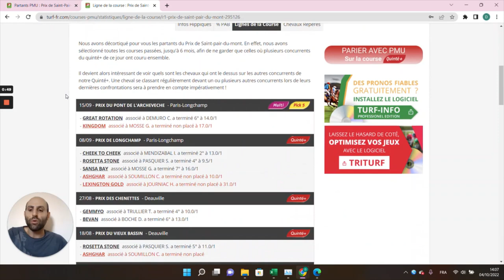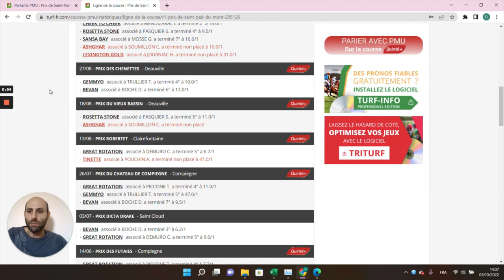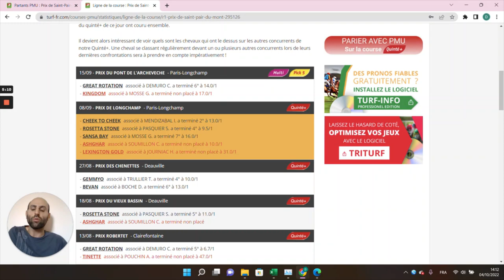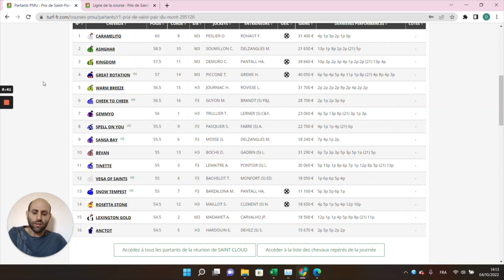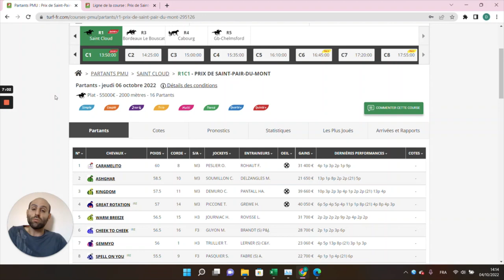PRONOSTICS PMU GRATUIT DE LA MINUTE QUINTE+ DU JOUR JEUDI 6 OCTOBRE 2022 #295126